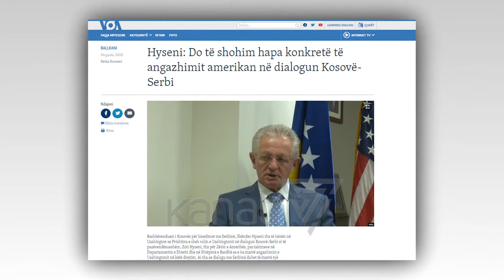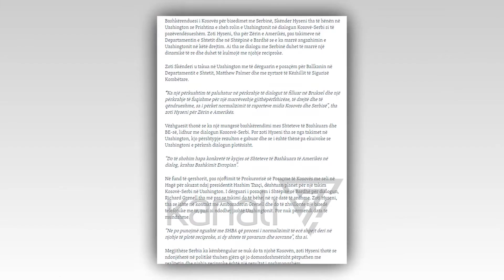HYSENI TAKON PALMER NE UASHINGTON, «SHBA, PJESE THELBESORE E DIALOGUT» - News, Lajme - Kanali 7